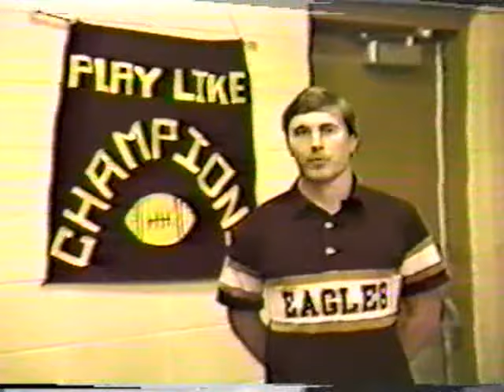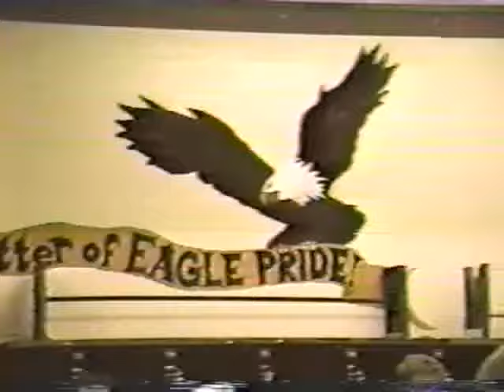CCJHS class of 1989 Football.mp4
Senior video